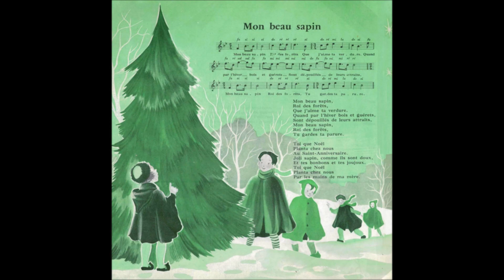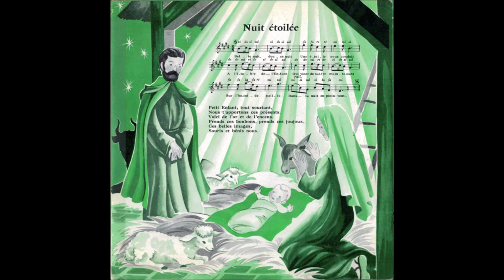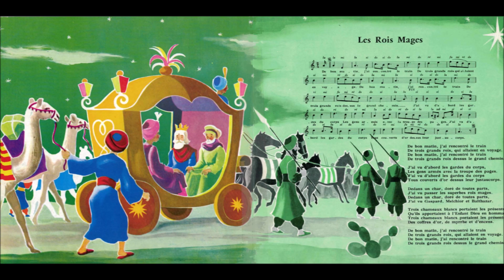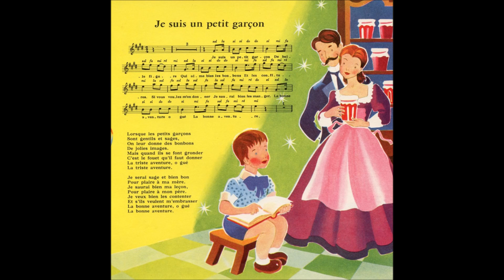Rondes et Chansons de France n° 5 par les 4 Barbus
Rondes et Chansons de France n° 5 avec Lucienne Vernay et les 4 Barbus
00:00 : chansons de France 5
00:02 : Mon beau sapin
01:42 : Nuit étoilée ( ô sainte nuit )
03:26 : Les Rois Mages
05:16 : Ainsi font, font, font...
06:41 : Je suis un petit garçon
08:18 : Gentil coquelicot
09:44 : Ah ! vous dirais-je, Maman